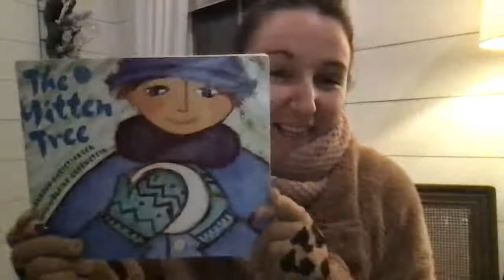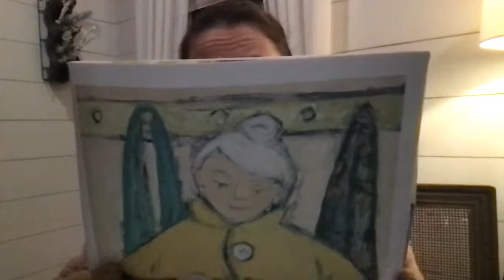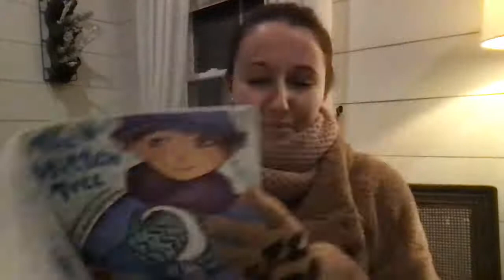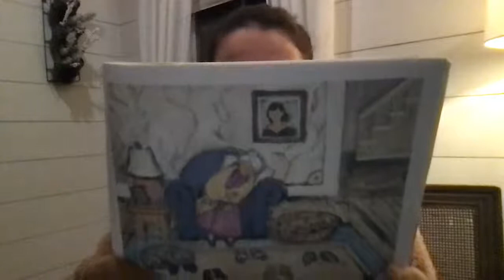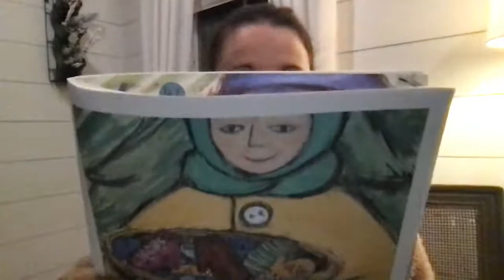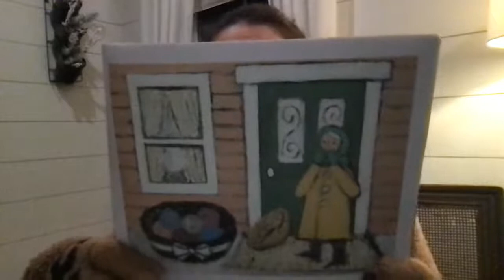The Mitten Tree by Candace Christiansen